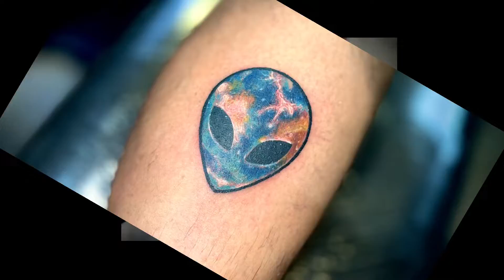Mumm-Ra TATTOO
Solid, Radiant, world Famous & Starbrite Ink.